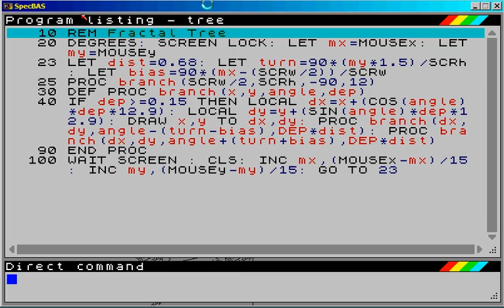tree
A fractal tree, with parameters set by mouse position. Another oldie, but great fun.